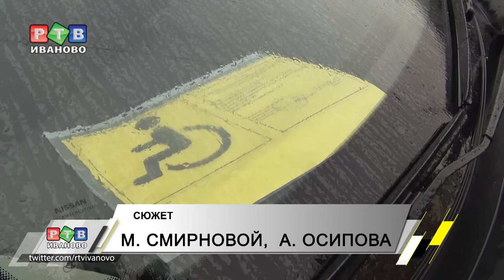Мам особенных детей обучают на права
Обучиться на право управления авто, причем совершенно бесплатно, теперь могут мамы особенных детей организации «Солнечный круг». Также им обещают дать новые профессии.